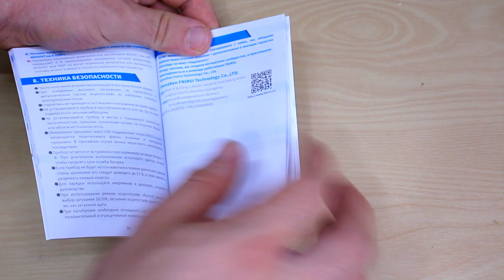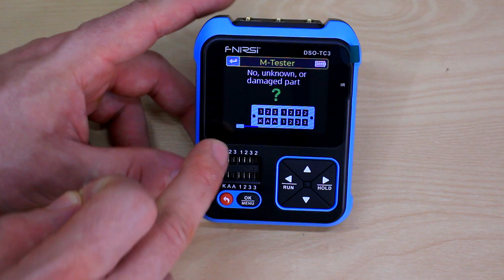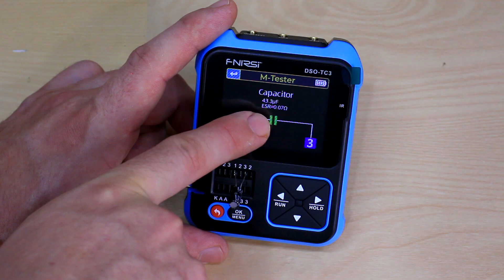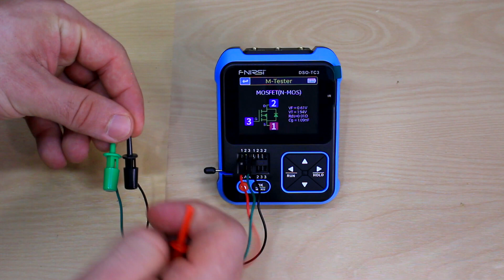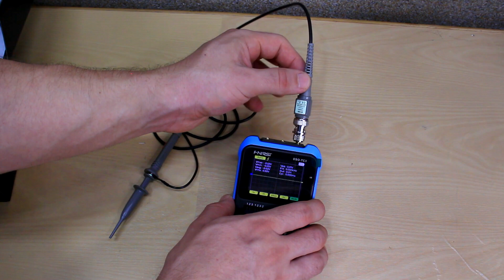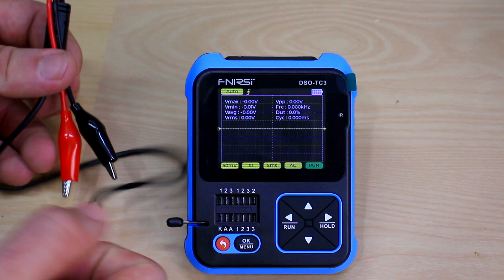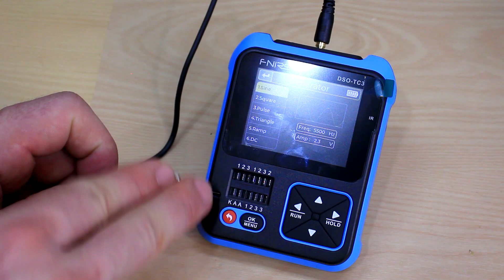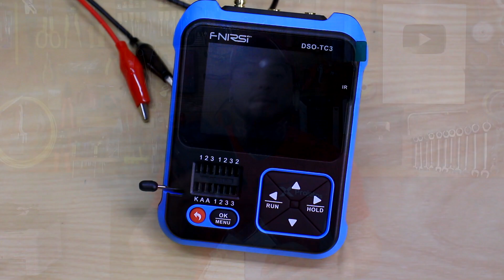INCRIVEL - Substitui com qualidade diversos equipamentos de bancada! (FNIRSI DSO-TC3)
Prometo pouco e entrega muito! Grande novidade esse equipamento 3 em 1.

Ele se considera uma ferramenta 3 em 1, mas é ainda mais que isso. Além de um osciloscópio de 500 quilohertz, com pico de  de até 400 volts, é também um testador de componentes e ainda um gerador de sinais. Porém, existe também a caixa de ferramentas, onde é possível utilizar o equipamento como um voltímetro, testador de continuidade e detector de protocolo infravermelho.

Tudo isso em um pequeno equipamento com bateria recarregável de lítio de 1500mAh, com apenas 11 centímetros de altura, com 8 de largura, e 3 de profundidade. E pesando apenas 280 gramas.

Mas não é apenas pequeno e portátil, é também fácil de operar e muito bonito. Conta com uma tela colorida de 2,4 polegadas iluminada por LED que permite sua fácil leitura mesmo sob a luz.

▶◆ Curso Escola de Eletrônica Promoção 20%
⚡️hotm.art/AxuAQBPu⚡️
💱 Porcentagem: 20%
🎟️Nome do cupom: LANCAMENTO20